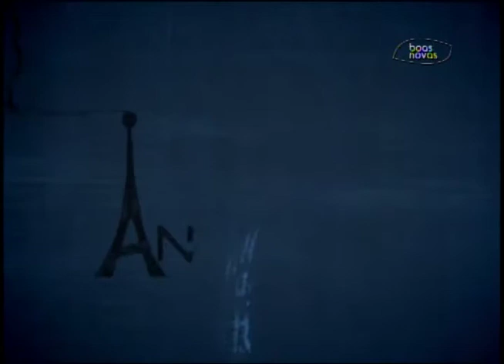Antenados - Perguntas e respostas - 08-02-2016